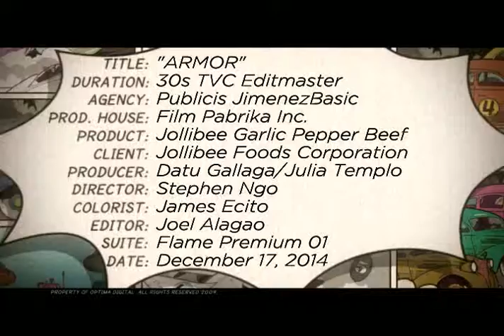Jollibee Garlic Pepper Beef Armor 30s Stephen Ngo Film Pabrika